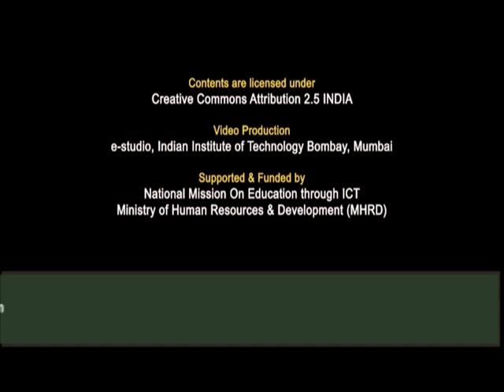HT C Inauguration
This is Inaugural session of Heat Transfer workshop arranged for coordinators. It was delivered by Prof. Uday Gaitonde, Prof. S. P. Sukhatme and Prof. R. P. Vedula from IIT Bombay.

In this session Dr. Mukta Atrey welcomed the partcipants, also she introduced Prof. Uday N. Gaitonde, Prof. S. P. Sukhatme, Prof. R. P. Vedula, Prof. Arunkumar Sridharan and Prof. S. V. Prabhu and later all the professors shared their own thoughts.

The syntax used in the video title is as follows :
HT - Heat Transfer